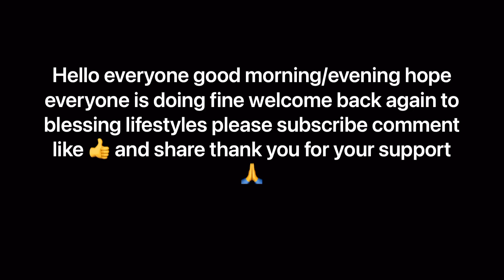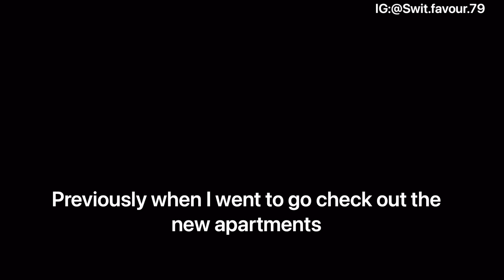Moving out Vlog ,the Reasons￼ ￼I choose to move I nearly run mad 😫youtubevideo vlogs malaysia ￼